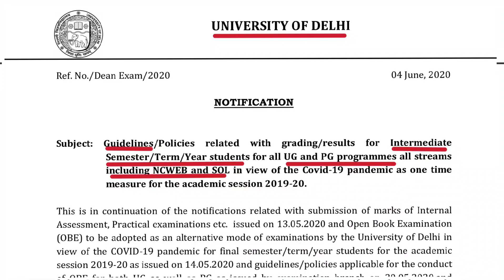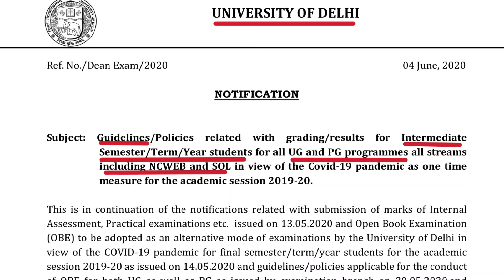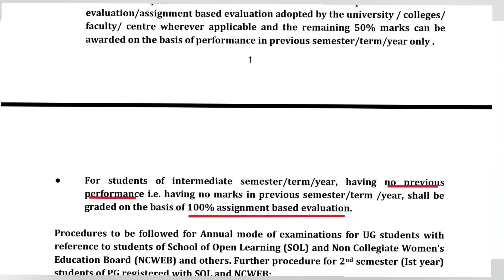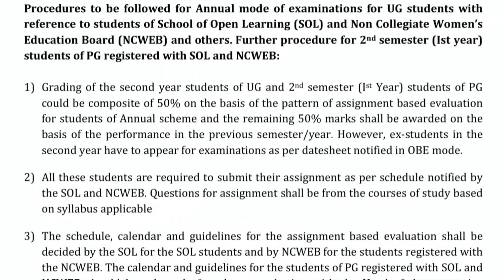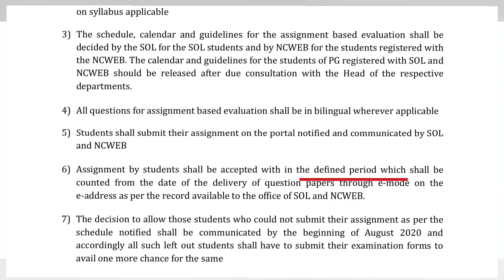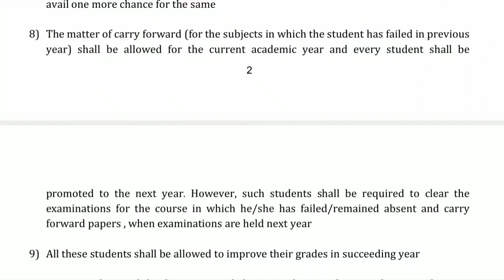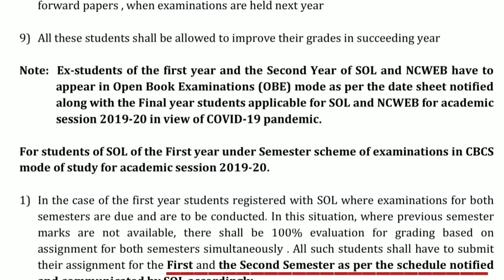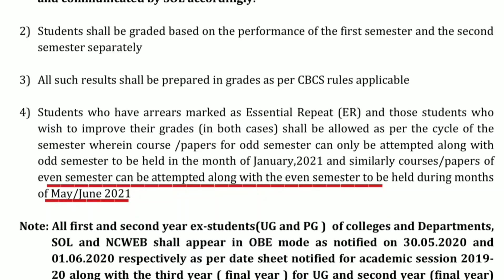1st and 2nd year students promoted | DU official notification 04/06/2020 | Internal assignment.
Officials notification from University of delhi regarding no examination for 1st and 2nd year students but other activities they have to do, for more details watch the vedio and clarify your doubts.

All type of students can avail the benefits of this session.
Very easy trick to clear DU exam.
If you missed Delhi university online class, you can watch here and All update regarding University of delhi.
Comment if any concerns or suggestions.